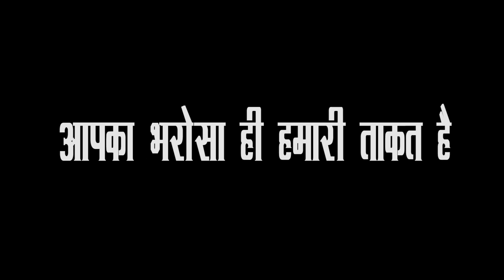Tajaswi का इस्तीफा चाहते हैं नीतीश! फैसला Lalu पर छोड़ा, टकराव तय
बिहार के मुख्यमंत्री नीतीश कुमार के साथ जेडीयू विधायकों, सांसदों और जिला पदाधिकारियों की बैठक खत्म हो गई. बैठक में नीतीश कुमार ने कहा है कि भ्रष्टाचार पर उन्होंने हमेशा जीरो टोलरेंस की नीति अपनाई है. नीतीश ने कहा कि अगर ये मामला उनकी पार्टी के नेता पर होता तो अब तक वो कार्रवाई कर चुके होते. वहीं आरजेडी ने एक बार फिर अपना स्टैंड साफ कर दिया है कि तेजस्वी किसी कीमत पर इस्तीफा नहीं देंगे.